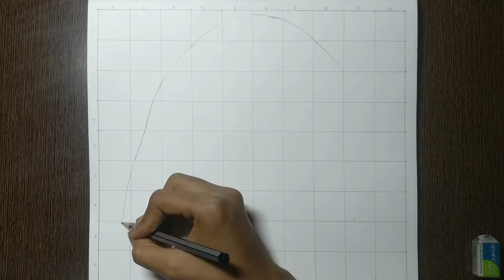How to Draw Sonakshi Sinha 's Face using Grid method from mobile I Portrait drawing tutorial I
I make drawing videos that are easy to understand . Hope you all are able to understand .

Hoping for Better Results !

Video Credit :
Edit - Vikram Gorai